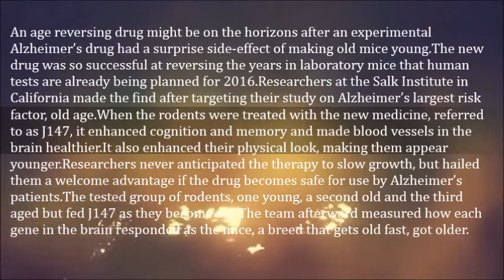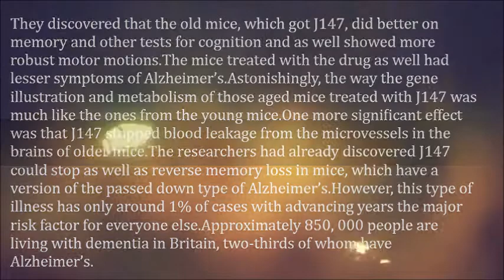Scientists Discover Age Reversing Drug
An age reversing drug might be on the horizons after an experimental Alzheimer’s drug had a surprise side-effect of making old mice young.

The new drug was so successful at reversing the years in laboratory mice that human tests are already being planned for 2016.Researchers at the Salk Institute in California made the find after targeting their study on Alzheimer’s largest risk factor, old age.

When the rodents were treated with the new medicine, referred to as J147, it enhanced cognition and memory and made blood vessels in the brain healthier.

It also enhanced their physical look, making them appear younger.

Researchers never anticipated the therapy to slow growth, but hailed them a welcome advantage if the drug becomes safe for use by Alzheimer’s patients.

The tested group of rodents, one young, a second old and the third aged but fed J147 as they become old.

The team afterward measured how each gene in the brain responded as the mice, a breed that gets old fast, got older.

They discovered that the old mice, which got J147, did better on memory and other tests for cognition and as well showed more robust motor motions.

The mice treated with the drug as well had lesser symptoms of Alzheimer’s.Astonishingly, the way the gene illustration and metabolism of those aged mice treated with J147 was much like the ones from the young mice.

One more significant effect was that J147 stopped blood leakage from the microvessels in the brains of older mice.

The researchers had already discovered J147 could stop as well as reverse memory loss in mice, which have a version of the passed down type of Alzheimer’s.

However, this type of illness has only around 1% of cases with advancing years the major risk factor for everyone else.

Approximately 850, 000 people are living with dementia in Britain, two-thirds of whom have Alzheimer’s.